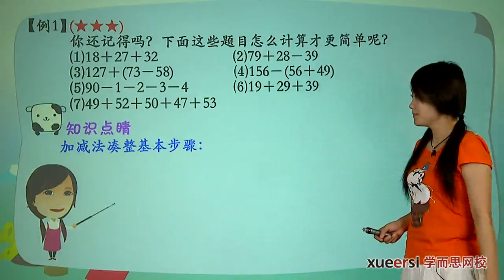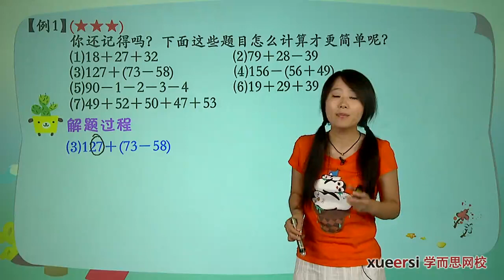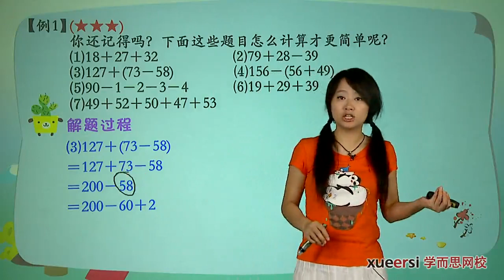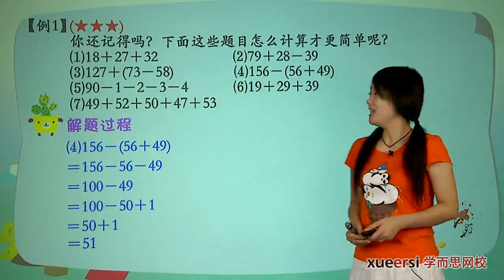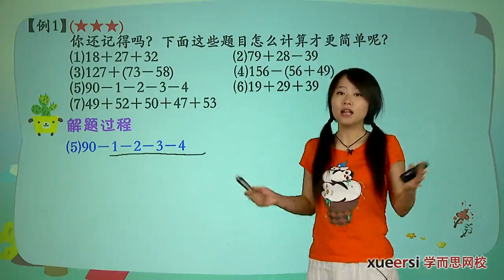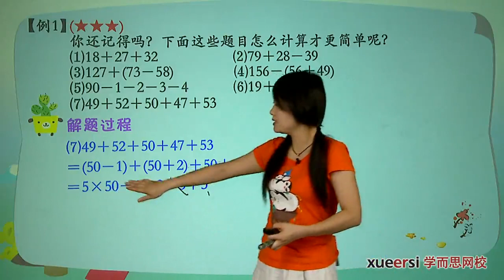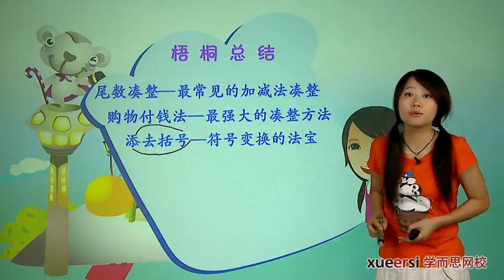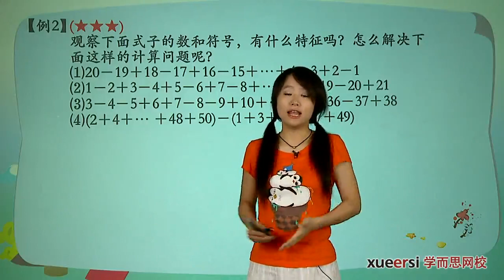学而思 二年级 速算与巧算例1